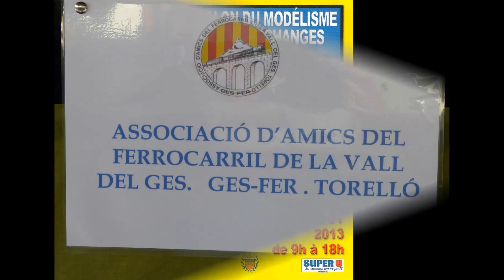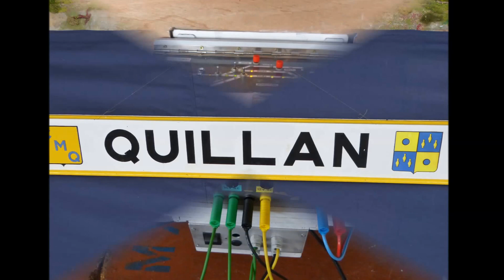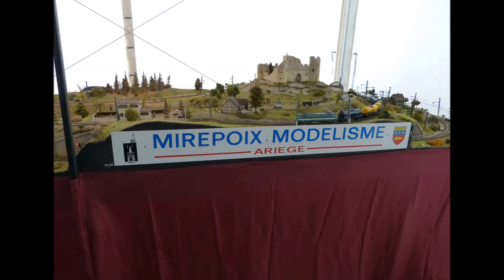MIREPOIX 10 11 AOUT 2013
Exposition de modélisme à Mirepoix Ariège